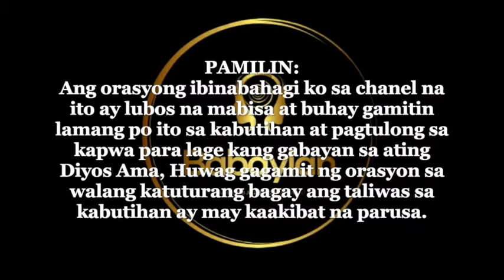BABAYLAN - ORASYON UPANG MAPIGIL ANG APOY SA ISANG PAGKAKASUNOG